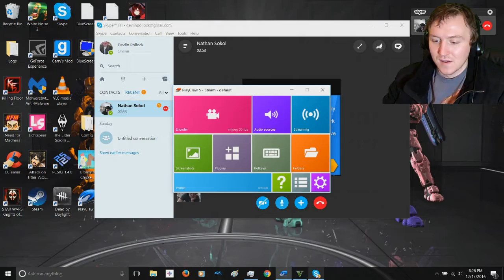KNIGHT RIDER OF LOS SANTOS! (GTA Online)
The mighty Kitt has taken to the streets of San Andreas. Can he handle it?